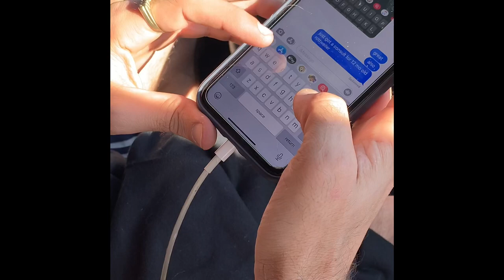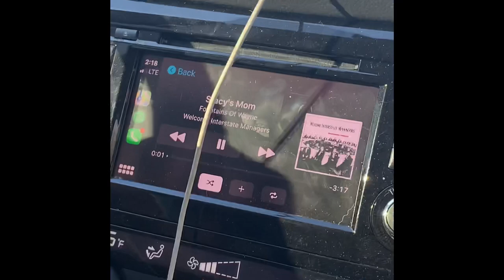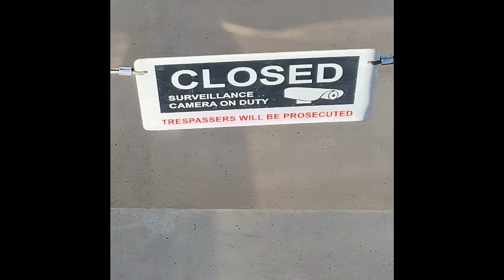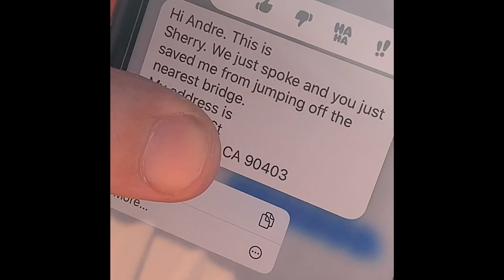I LEARNED TO BACKFLIP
Just a normal day woke up late Andre pick me up played with the most beautiful dogs in the world, andskated with a few homies! This is my first vlog so in the comments let me know what you guys want to see more of I will try to be dropping a vlog once a week hopefully enjoy my boring life!

Follows me @watchyoudie on instagram